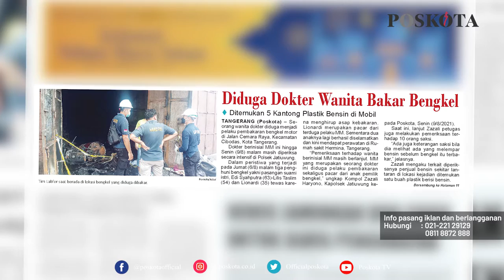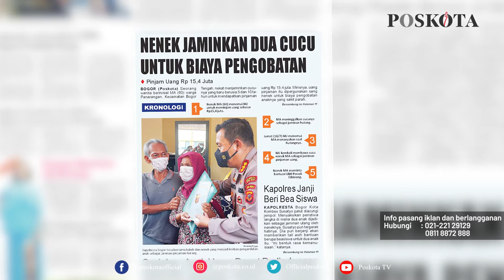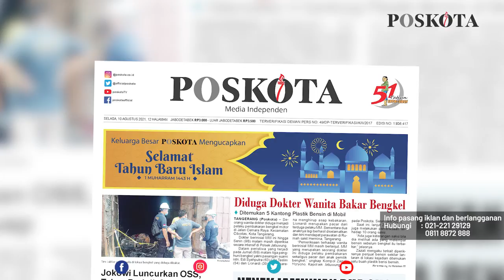HEADLINE HARIAN POSKOTA EDISI SELASA 10 AGUSTUS 2021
Harian Poskota menyajikan beberapa topik menarik di antaranya diduga dokter wanita bakar bengkel yang menewaskan pasutri dan seorang anak di Tangerang, nenek tega menjaminkan 2 cucu untuk biaya pengobatan, calon pengantin wanita di Lebak kabur jelang resepsi pernikahan bersama mantan pacar.